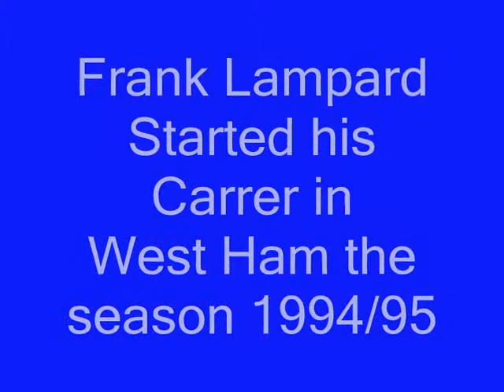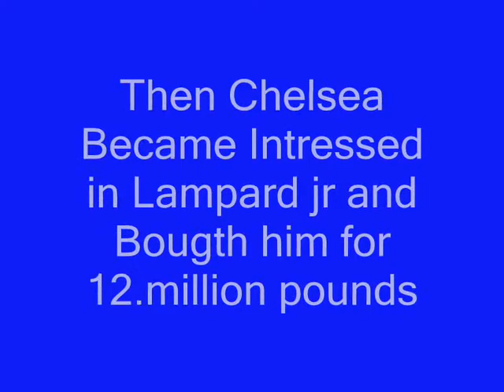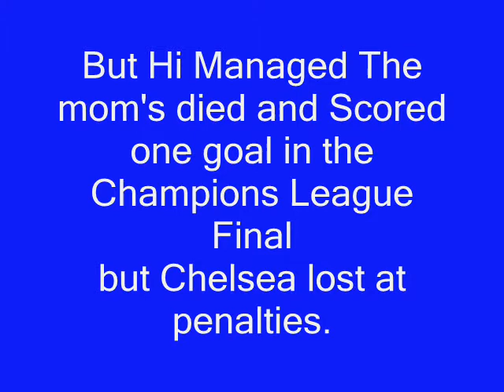Frank Lampard Movie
A liddle Story of Frank Lampard's carrer and life